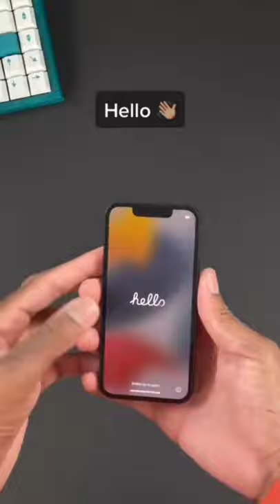apple iphone 13 mini 💯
Welcome 🤗🤗
Apple iphone 13 mini 💯 very pretty and awesome iphone.